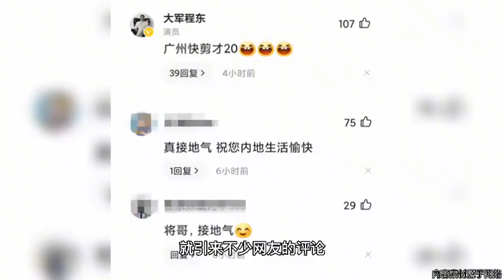TVB老戏骨在内地剪发，花31元直呼太便宜！来内地后感恩有戏可拍